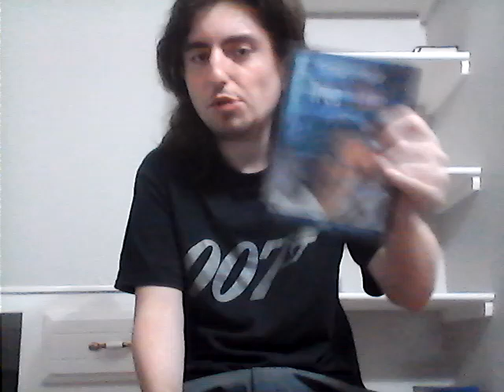Why Arnold Schwarzenegger One Of My Favorite Actor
This is a continuation of my series  reviewing some of my favorite actors/actress that I have there movies on DVD for this  movie marathon I be watching and reviewing all the Arnold Schwarzenegger movies that I have on DVD  for least a month